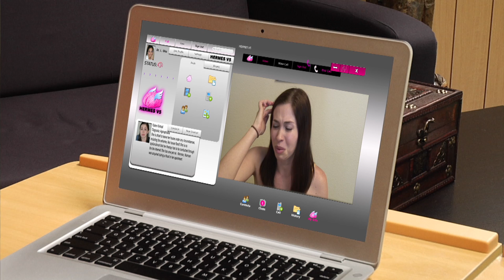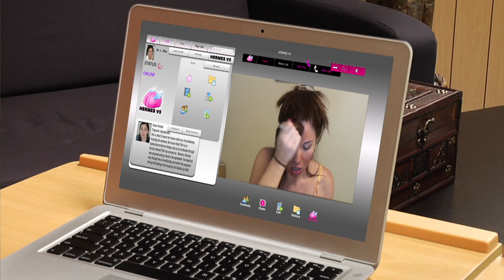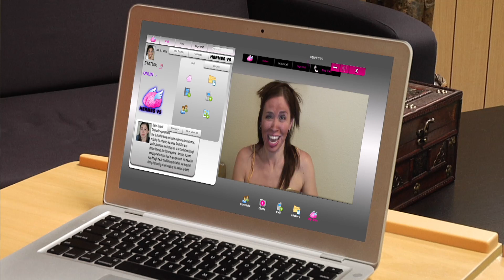Karen falls apart on "Crazy on the Couch"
Dr. L. Oko is more concerned about her nails than her poor patient, Karen!